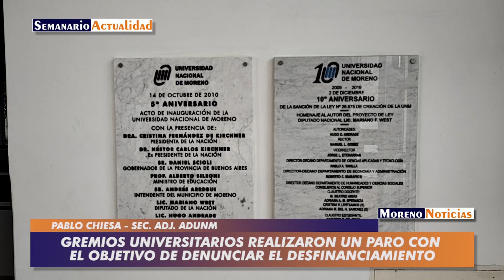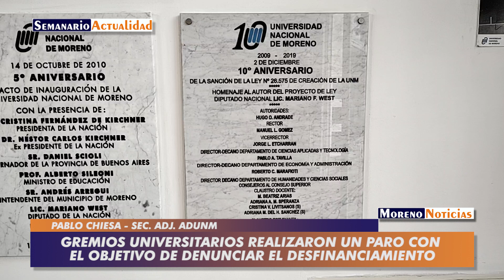Gremios universitarios realizaron un paro con el objetivo de denunciar el desfinanciamiento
Sindicatos docentes y no docentes de las universidades nacionales realizaron este jueves 14 de marzo un paro por 24 horas en rechazo al congelamiento del presupuesto y a la caída de los salarios, cuya pérdida de poder adquisitivo ronda el 50%. Desde la Asociación Docente de la Universidad Nacional de Moreno evaluaron el impacto de la medida. Entrevista con Pablo Chiesa, secretario adjunto del gremio